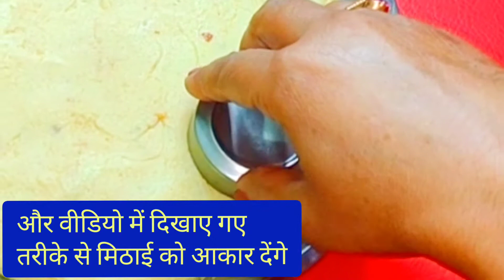दीपावली स्पेशल। पनीर पेड़ा। Diwali Special | Sweet Dish